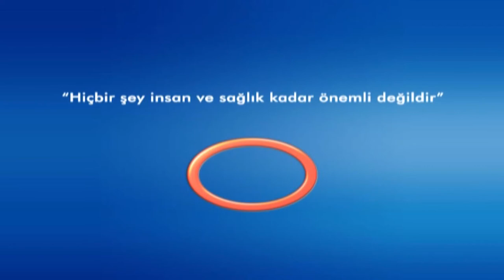Önce Sağlık - Bel Fıtığına Karşı Alınacak Önlemler Nelerdir ?